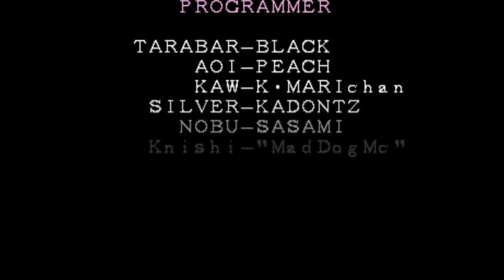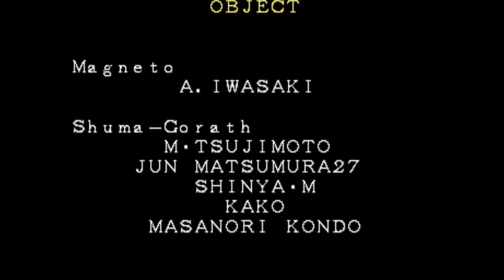Marvel Super Heroes, 1995, Classic Arcade Fighting Playthrough Complete Iron Man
Playing using Iron Man, All opponents shown once, final scene included after ending the game.
Recorded using OBS and FinalBurnAlpha emulator, 64bit version on Windows 10 20H2, encoded with nVidia Geforce 710 GT
Playthrough Complete